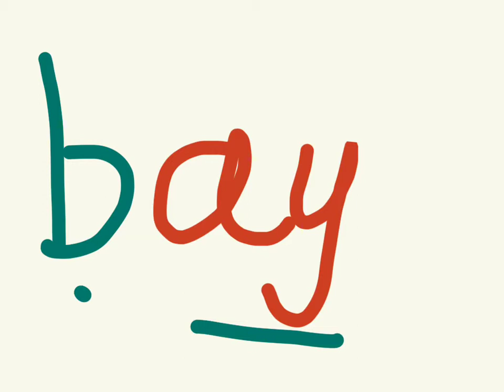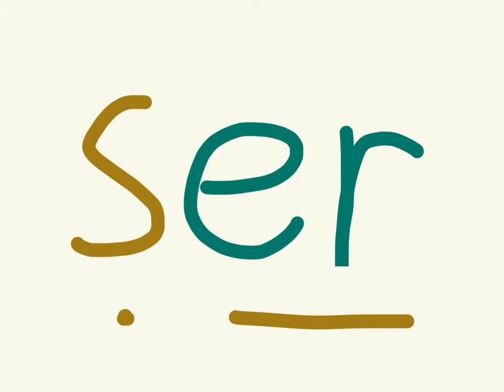Phonics S2 070712 Air set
for Noah